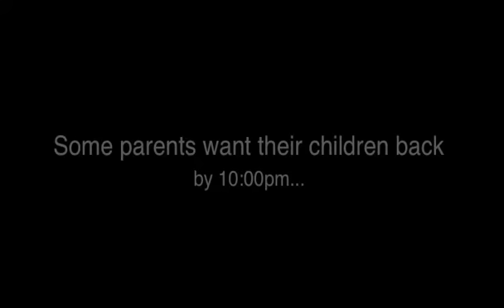Happy holidays from years ago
fun family videos